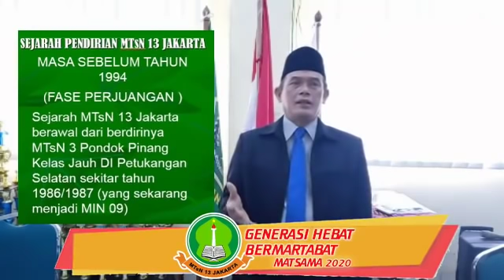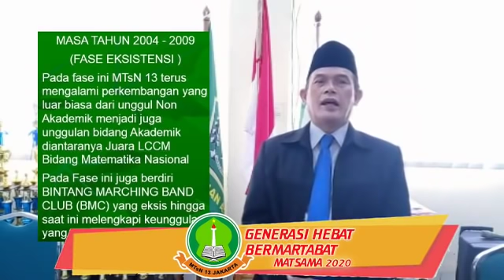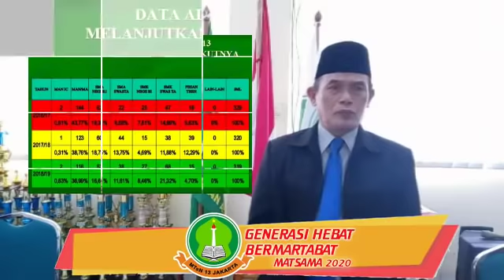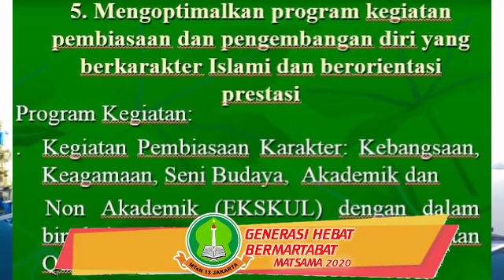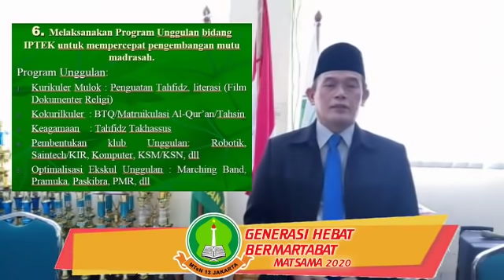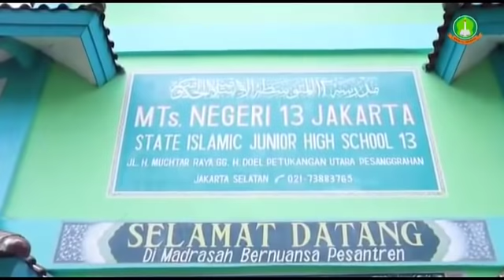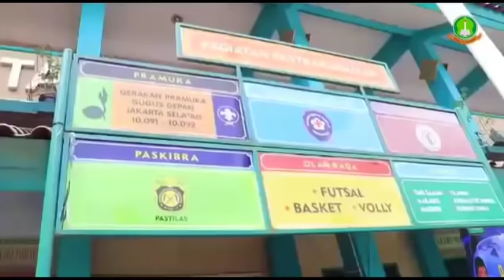SEJARAH MTsN 13 PADA KEGIATAN MATSAMA TAHUN 2020 OLEH KEPALA MADRASAH